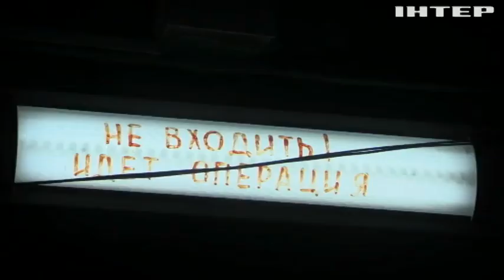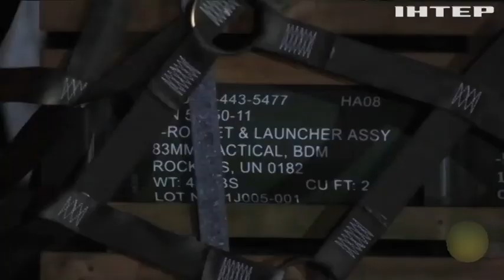Новости 07:00, выпуск за 1 февраля 2022 года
Дивіться у випуску:
Війна на Сході: ситуація загострилась.
Ворожий снайпер поранив цивільного рибалку на Донбасі.
Рада безпеки ООН обговорювала "українське питання": які заяви пролунали під час дебатів.